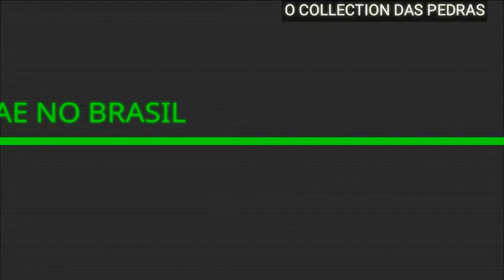MELO DE LAGOA 2K00 SEM VINHETA ( NASIO FONTAINE - TRUTH WILL REVEAL ) [ REGGAE RECORDAÇÃO ]